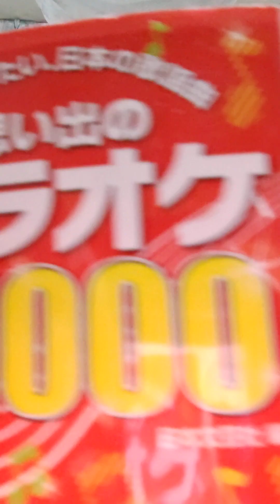思い出の名曲ベスト1000と言う本に載っている曲を「あ」から順番にアタック